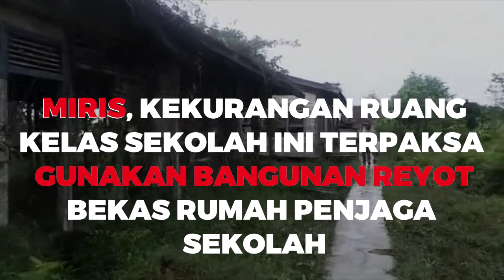Miris, Kekurangan Ruang Kelas Sekolah Ini Terpaksa Gunakan Bangunan Reyot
BANJARMASINPOST.CO.ID, KUALAKAPUAS - Akibat kekurangan ruang belajar SDN 3 Sei Lunuk, tepatnya di Desa Budi Mufakat Handel Pandan Sari, Kecamatan Bataguh Kapuas Kalteng rumah penjaga sekolah yang sudah tidak ditempati, dimanfaatkan untuk ruang belajar dan mengajar.

Ironisnya rumah yang berukuran 6X6 meter itu disekat lagi menjadi dua ruangan, yakni untuk ruang kelas 2 dan ruang kelas 3. Sementara gedung sekolah yang ada hanya memiliki tiga ruangan, yakni dua ruang belajar dan satu ruang para guru. Untuk dua ruangan belajar, salah satunya disekat menjadi dua ruangan.

Kepala Sekolah SDN 3 Sei Lunuk Ahmad Junaidi yang ditemui di sekolah tersebut, Rabu (23/2/2017) mengatakan pihaknya sengaja memakai eks rumah penjaga sekolah karena ruang kelas yang ada tidak cukup.

"Ruang sekolah kami hanya dua ruangan. Itupun masing-masing disekat menjadi dua ruangan, sehingga menjadi empat ruangan," kata Ahmad Junaidi.

Untuk jumlah total siswanya ada 53 siswa dengan 5 orang guru tetap (PNS) dan 2 orang guru honor.

Untuk kondisi rumah penjaga sekolah yang disulap menjadi ruang belajar kondisinya sangat parah. (Tribun Kalteng/Jumadi)